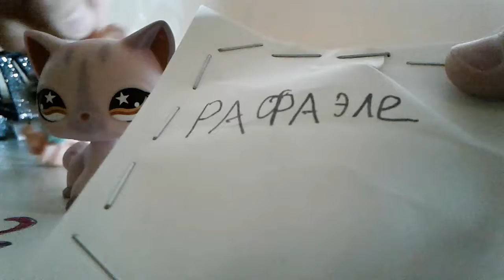Новогодний подарок от канала LPS Katya 2006